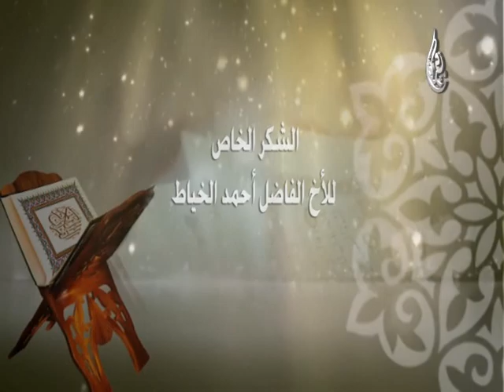سورة النازعات - القارئ حيدر الكعبي